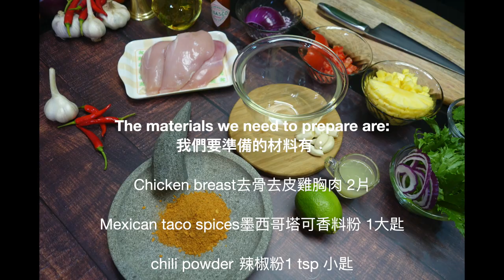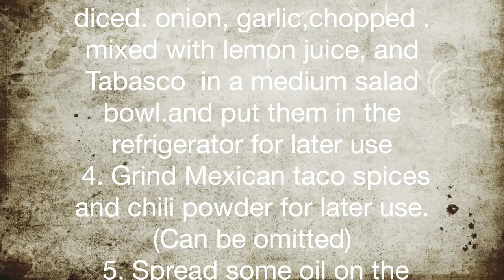080 辣味鳳梨雞胸 / 夏日輕食 / Grilled chicken breast with spicy pineapple salsa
我是姊夫，大家好！

夏天快到了，姊夫今天要分享一道清爽開胃的主菜

辣味鳳梨雞胸

鮮嫩多汁的雞胸，略帶辣味的鳳梨莎莎

超乎想像的搭配，你一定得試試看

I'm Geoff, hi everyone!

Summer is coming, and today I am going to share a refreshing and appetizing main course

Grilled chicken breast with spicy pineapple salsa

Fresh and juicy chicken breast with slightly spicy pineapple salsa

More than you can imagine, you must try!

The materials we need to prepare are:
我們要準備的材料有：

Chicken breast  去骨去皮雞胸肉  2片
Mexican taco spices 墨西哥塔可香料粉  1大匙
chili powder   辣椒粉   1 tsp 小匙
Cooking oil   沙拉油   少許

For Pineapple salsa:
辣味的鳳梨莎莎：

Pineapple cut diced 鳳梨切丁  200 gm 公克
Red tomato cut diced紅蕃茄切丁  50 gm 公克
Onion chopped  洋蔥切碎   50 gm 公克
Garlic chopped 蒜頭切碎    15 gm 公克
Lemon juice  檸檬汁  50 cc
Tabasco    辣椒水   1 Tbsp大匙
Coriander chopped 香菜切碎   30 gm
Lettuce freely decorated   生菜 隨意裝飾

製作步驟：
1. 清洗刀具，砧板，工作檯面，清洗雙手。
2. 清洗水果蔬菜類及其他食材，擦乾。
3. 鳳梨切丁，紅蕃茄切丁，洋蔥切碎 ，蒜頭切碎與檸檬汁，辣椒水混合於中型沙拉碗 存放於冷藏冰箱備用。
4. 墨西哥塔可香料與辣椒粉磨碎備用。（可省略）
5. 雞胸塗抹一些油，與沾裹香料粉，於冷藏冰箱靜置十分鐘備用。
6. 燒熱橫紋鑄鐵鍋，放入醃製過的雞胸下去，蓋上鍋蓋煎兩分鐘（淋少許油）。
7. 以45度換邊再煎，蓋上鍋蓋煎兩分鐘。
8. 雞胸換面，蓋上鍋蓋煎兩分鐘，離火，靜置兩分鐘。
9.  辣味的鳳梨莎莎與香菜碎，墨西哥塔可香料粉，混合均勻。
10. 生菜，熟雞胸切厚片，辣味鳳梨莎莎隨意組合擺盤。

Production steps:
1. Clean knives, cutting boards, utensils, work surfaces, wash your hands.
2. Wash all vegetables and other ingredients and dry them.
3.  Pineapple, red tomato cut diced. onion, garlic,chopped . mixed with lemon juice, and Tabasco  in a medium salad bowl.and put them in the refrigerator for later use
4. Grind Mexican taco spices and chili powder for later use. (Can be omitted)
5. Spread some oil on the chicken breast and dip it in spices, and rest it in the refrigerator for ten minutes.
6. Heat the horizontal-stripe cast iron skillet, add the marinated chicken breasts, cover the lid and fry for 2 minutes (topped with a little oil).
7. Change sides at 45 degrees, fry again, cover with a lid and fry for two minutes.
8. Flip the chicken breasts, cover the pan and fry for two minutes. Remove from heat and let  rested for two minutes.
9. Pineapple salsa and coriander, Mexican taco spice powder, mix well.
10. Lettuce, cooked chicken breasts cut into slices, and spicy pineapple salsa Feel free to combine plates.

002 健康芒果優酪飲品 Mango Lassi  / 健康草莓優酪飲品 Strawberry Lassi  / 來自印度的健康優酪飲品